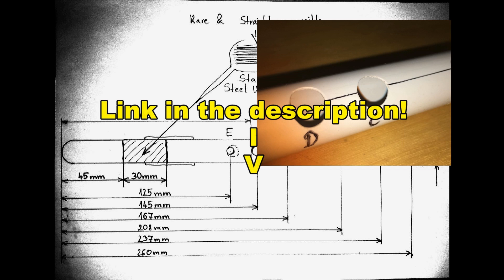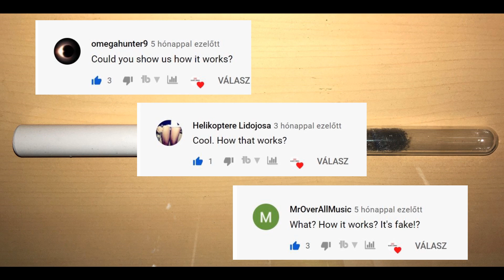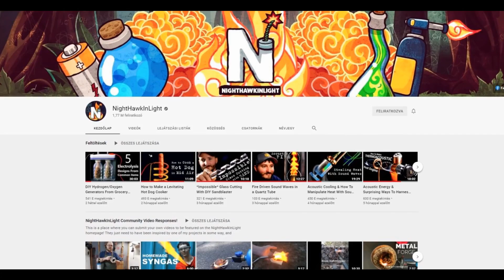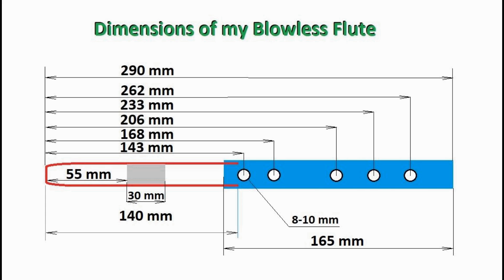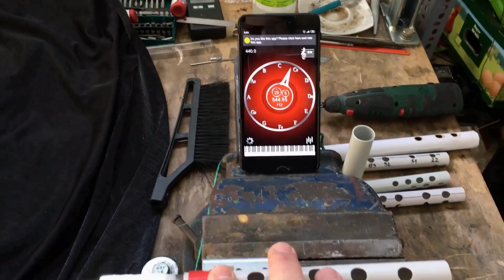How to Make Your Thermoacoustic-Flute? - Tunable Heat Engine as Musical Instrument /TUTORIAL/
How to Make Your Thermoacoustic-Flute? Today I will show you how to build your own blowless flute. This is a tunable Heat Engine as Musical Instrument.

THANKS!

BLADE